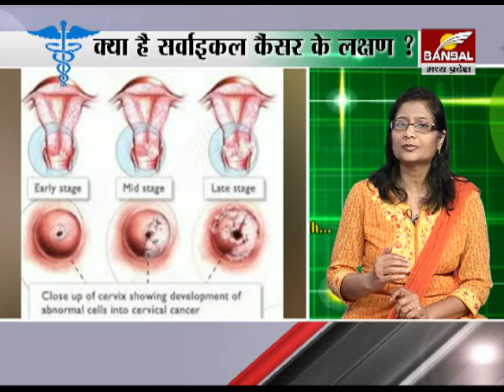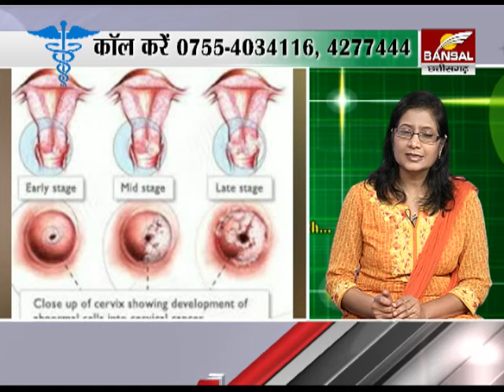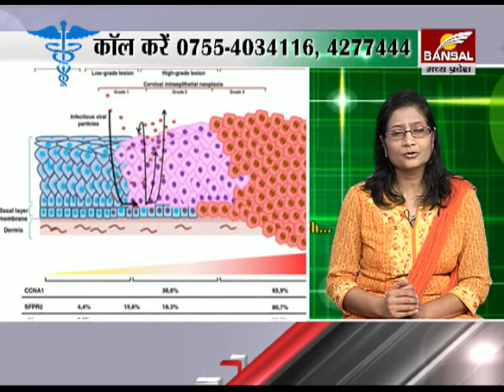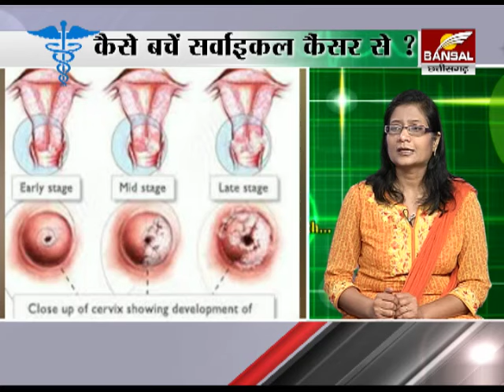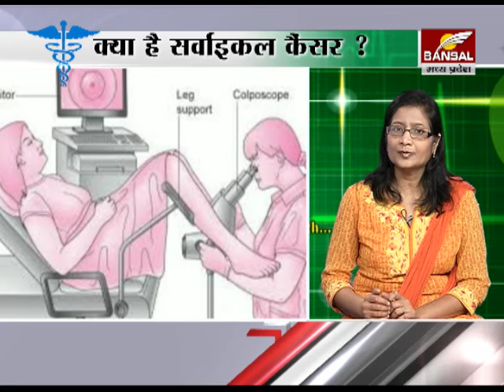Ayushman Jane Survical cancer ke bare me 02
Ayushman Programm From, Bhopal